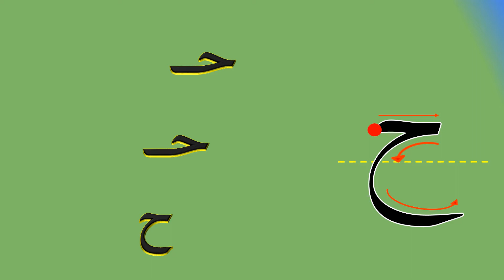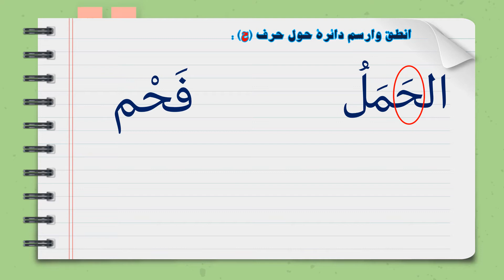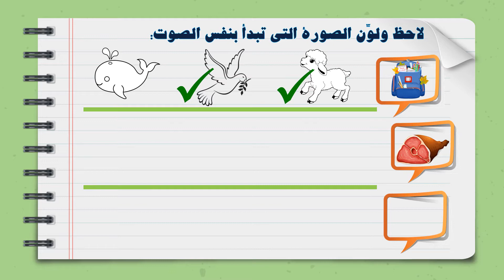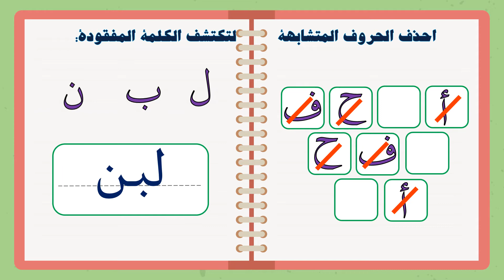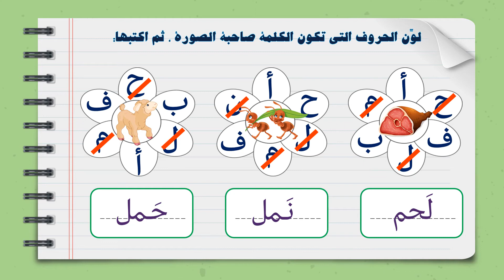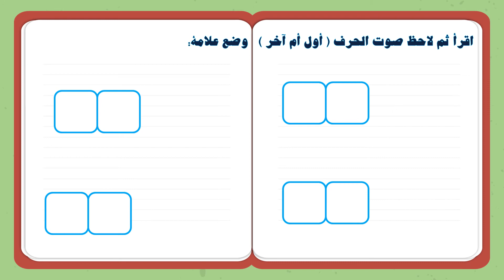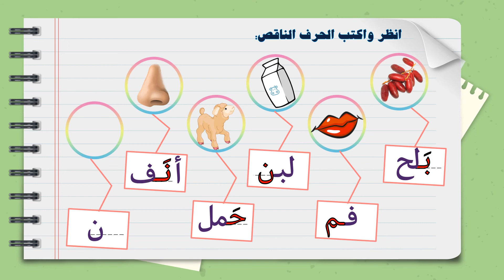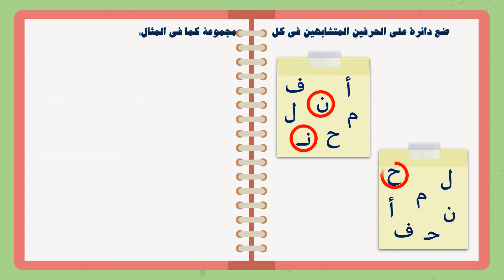حرف ( ح ) K.G 2 ( الأسبوع الرابع )